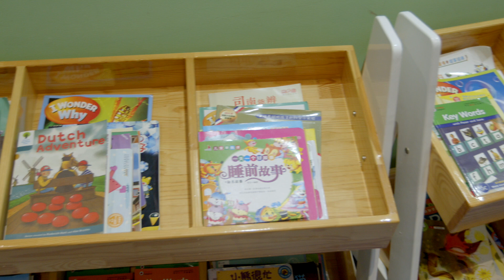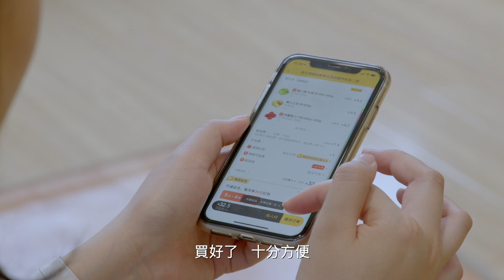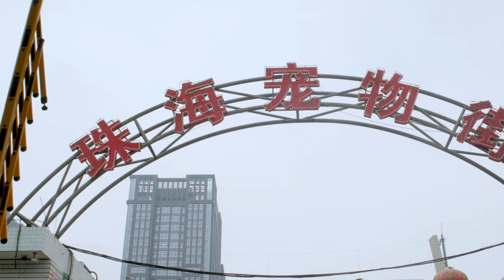《港灣起跑線》第9集：第一位老師（下）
《港灣起跑線》

第9集：第一位老師（下）

Tiffany與丈夫是三藩市讀大學時的同學，畢業後一起去了上海工作。去年Tiffany父母在珠海置業準備退休，讓他們有機會去珠海看一眼，然後馬上愛上這城市。他們與合夥人創立了Peekaboo國際幼學園品牌，8個月前剛開了第一班，正籌備開第二班。

WeChat ID : HKCMAB